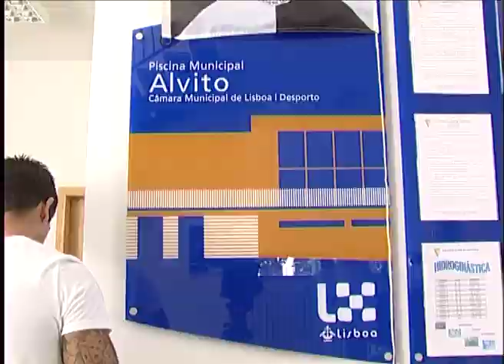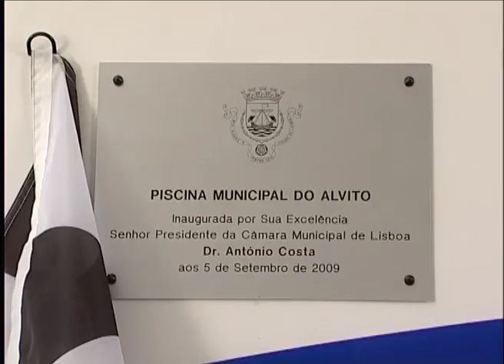Abertura da Piscina Municipal do Alvito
A Piscina Municipal do Alvito entrou em funcionamento, no âmbito do contrato-programa celebrado entre a Câmara Municipal de Lisboa e o Atlético Futebol Clube para a gestão, funcionamento e manutenção das instalações, de forma a promover a prática desportiva junto da população e dar continuidade aos programas definidos como prioritários pela CML, nomeadamente o projecto de natação para as escolas do 1ºciclo.